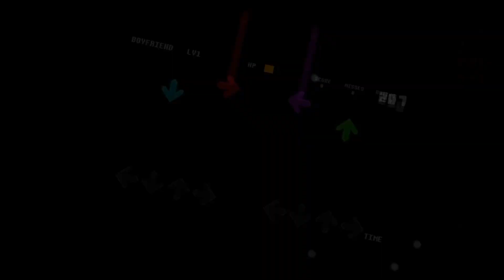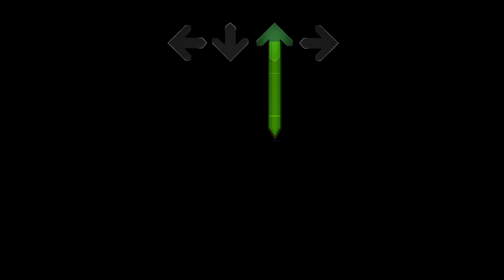Funkdertale: The soul fallen